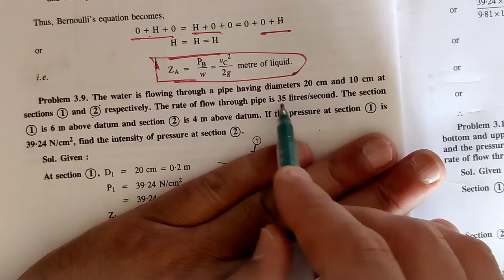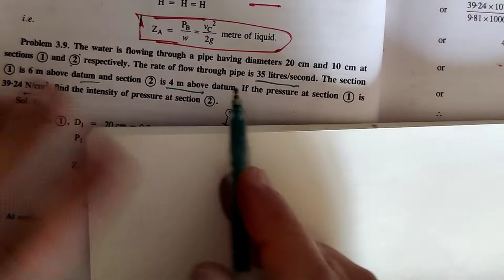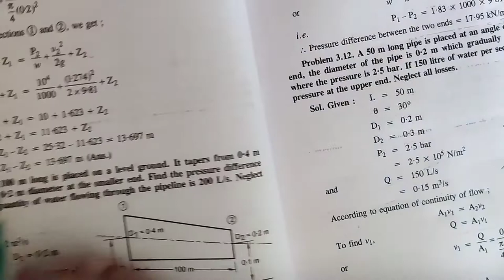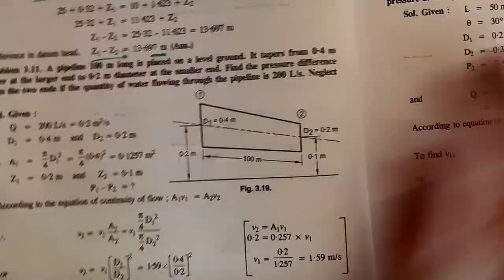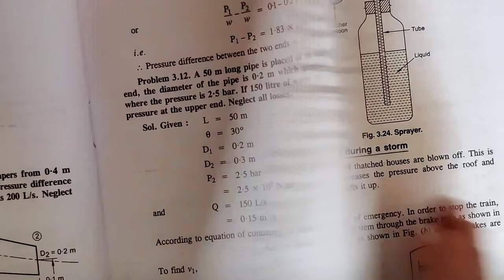Flow of Fluids Part -4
Statement and Proof of Bernoulli's Theorm